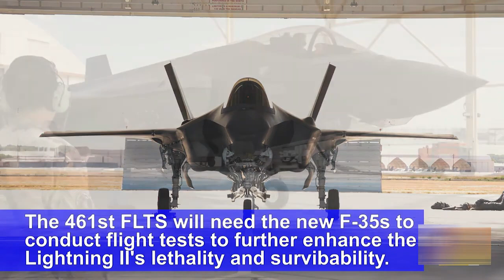ROYAL AUSTRALIAN AIR FORCE SHOULD UPGRADE F-35A JETS TO TR-3 STANDARD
Australia has taken delivery of 59 of the 72 F-35A it has ordered, while the remainder are expected to be delivered by early 2024.